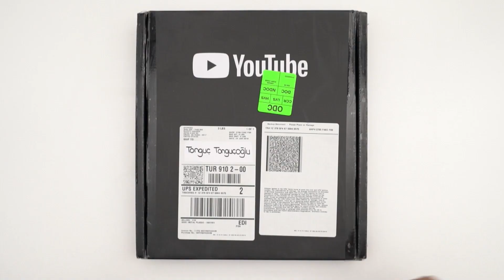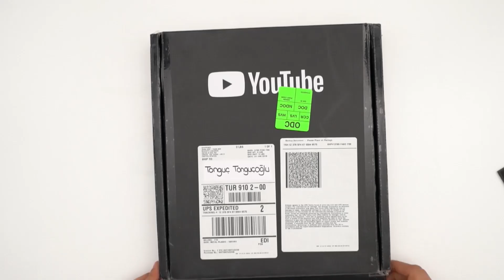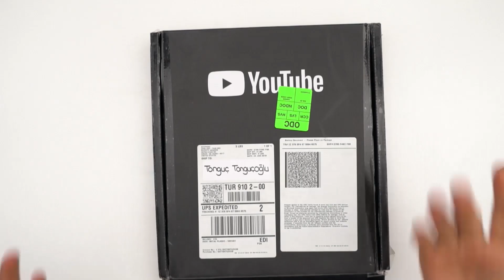100.000 Abone Özel!🎀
100.000 abone özel YouTube plaketimizi aldık!💪